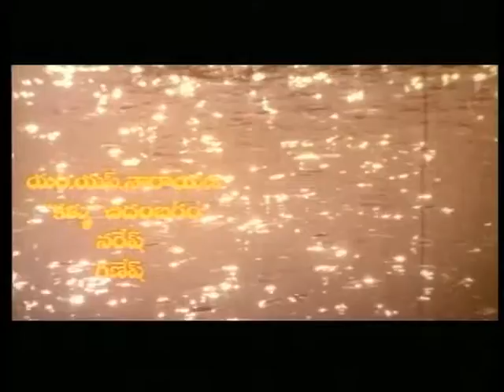Osi Naa Maradala│Full Telugu Movie│Suman, Soundarya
Osi Naa Maradala is a Telugu movie starring Suman, Soundarya and Sudhakar released in 1997.